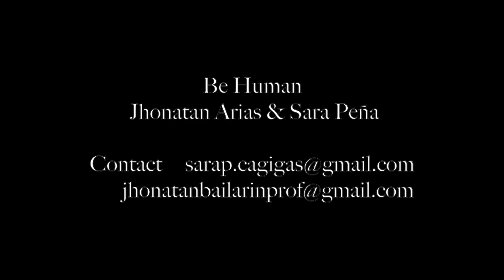Be human - Sara Peña & Jhonatan Arias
We live in a world where individuality, precedence, religion, customs, and more are increasingly emphasized. However, despite all these socio-cultural differences, our origins remain the same. Instead of being the foundation of unity in our societies, these origins often become weaknesses for humanity.

This creation is based on the firsthand testimonies of individuals who have lived in Madrid as immigrants, both regular and irregular, and who have been willing to share their experiences with us, bringing our creation to life.

We aimed to authentically capture the realities experienced by this diverse group of people from different countries who are currently shaping our society. Therefore, by engaging the audience in the final part of our performance, we wanted to remind them that these characteristics are merely surface-level distinctions, and beneath this surface, we are all the same.

Direction, creation and interpretation: Sara Peña Cagigas y Jhonatan Arias Gómez

Duration: 10 min I Photo: Alexandra Urcia I Editor and cinematographer: René klötzer, Jason Sabrou